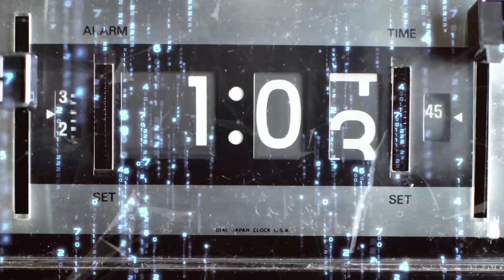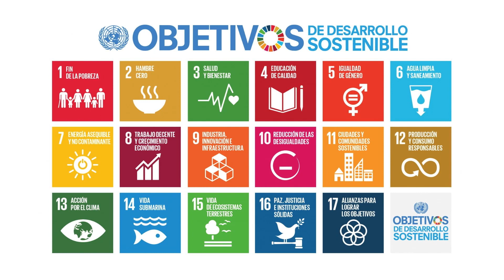El mundo que se avecina: B9 - 6/7 Gobernanza global y agenda 2030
9º Bloque: El nuevo gnosticismo
Diálogo entre Albert Cortina y Stefano Abbate
Producción HM TV

Título: B9 - 6/7 Gobernanza global y agenda 2030

En esta nueva conversación entre Albert Cortina y Stefano Abbate, se nos ofrece una visión clara acerca del panorama global en el que nos encontramos en estos días. En el fondo hay una idea maltusiana de que debería reducirse la población para que la naturaleza y el ambiente no estuviesen tan presionados por la actividad humana. Es una de las ideas que subyace en la Agenda 2030 y ese deseo ardiente de «salvar el planeta». La ecología profunda trae una idea implícita: que el hombre es el gran problema que tiene la Tierra. A la vez, asistimos a una animalización del ser humano, abandonado al arbitrio de sus pasiones, emociones e instintos. El Prof. Abbate afirma que muchas veces el mundo pretende endiosar a la «Madre Tierra» porque necesita arraigarse, y sin embargo, huye de Dios que es el auténtico Creador.